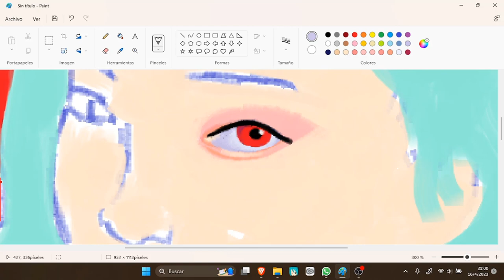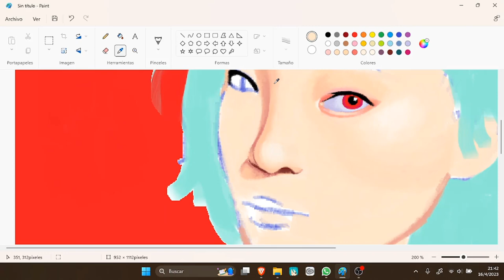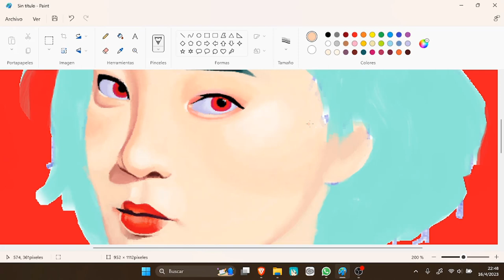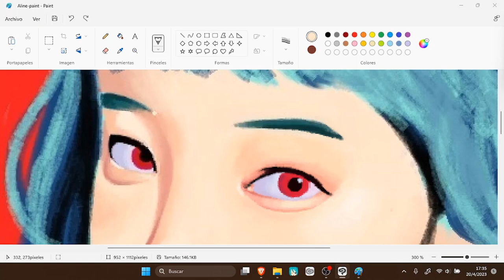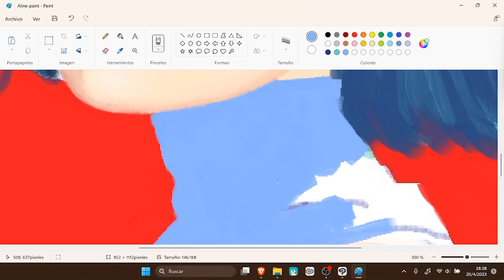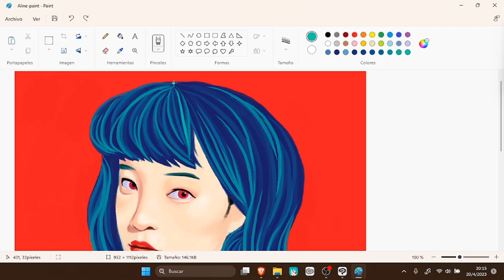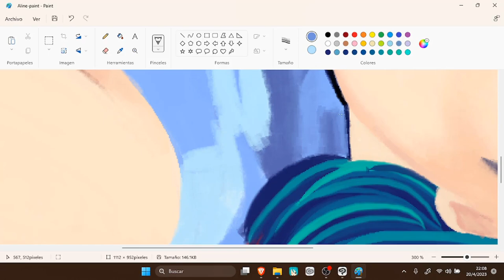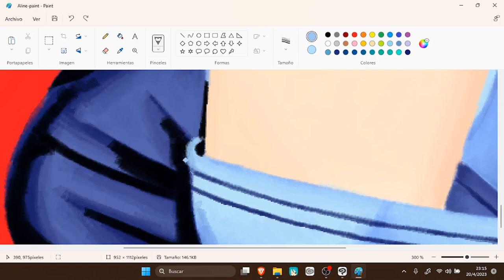SpeedPaint: Aline【Microsoft Paint】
Canciones Usadas:
- Exist for love - Aurora
- Runaway - Aurora

Programas usados:
-Microsoft Paint